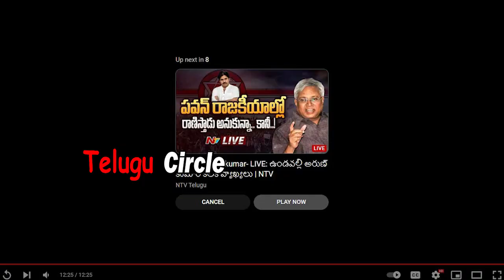నా కొడకా స్కూల్ లో గంజాయి తాగుతావా🔥🔥 AP Food Commission Chairman Vijay Prathap Reddy | Ys Jagan | TC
Watch నా కొడకా స్కూల్ లో గంజాయి తాగుతావా🔥🔥 AP Food Commission Chairman Vijay Prathap Reddy